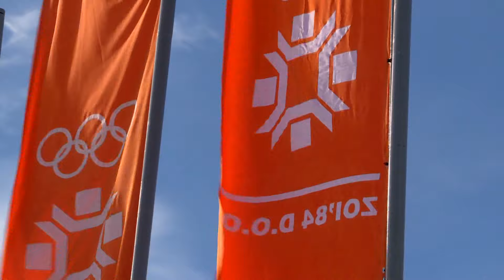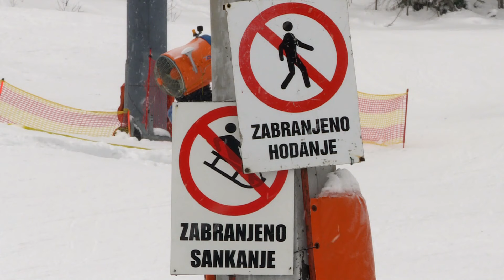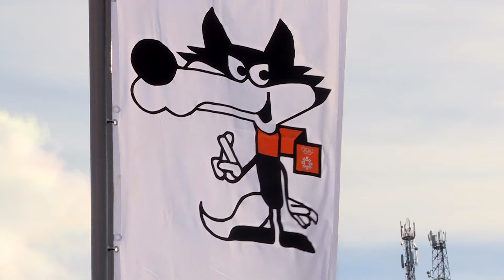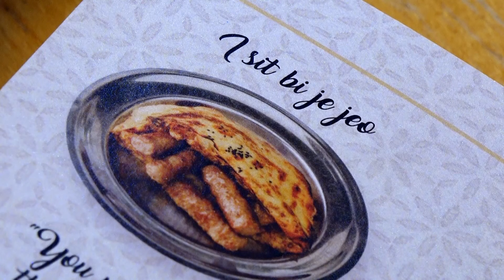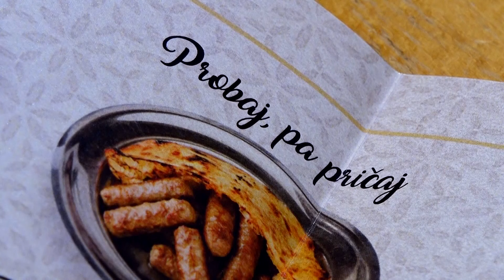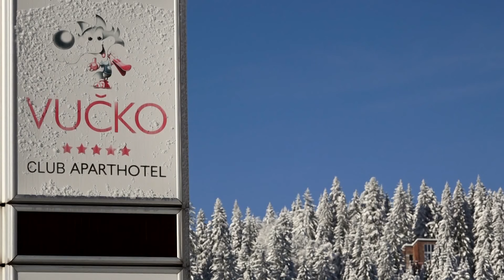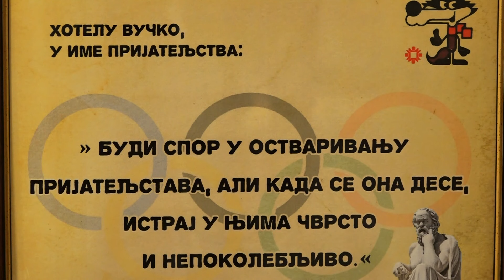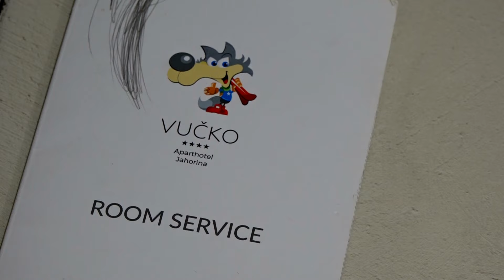Tour de BIH - ZOI 84', GSS, Bjelašnica i Vlašić - Best off 5